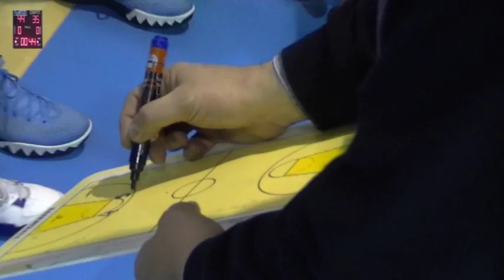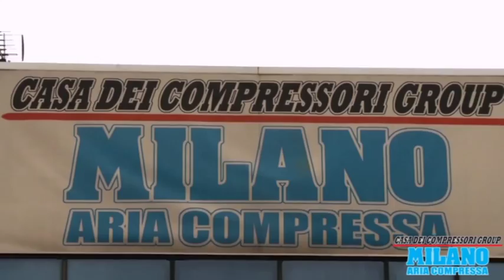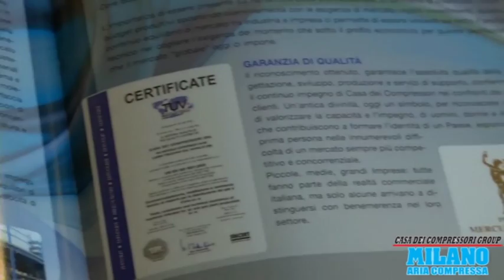Basket - Seria A2 Femminile: Castel Carugate - Virtus Cagliari